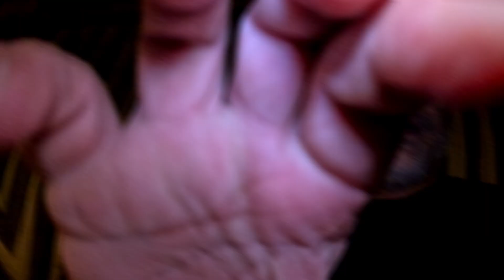Golfing in Paradise: Srinagar's Top Courses and Scenic Views